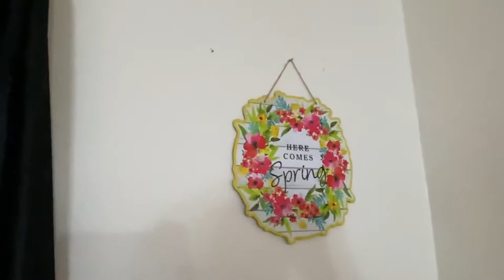Chocolate & Strawberries // Happy Wife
Todays vlog is a short one, we made some chocolate covered strawberries and sliced some fruit up.